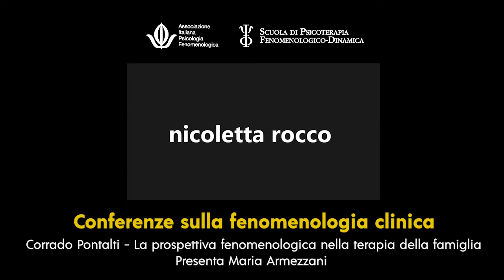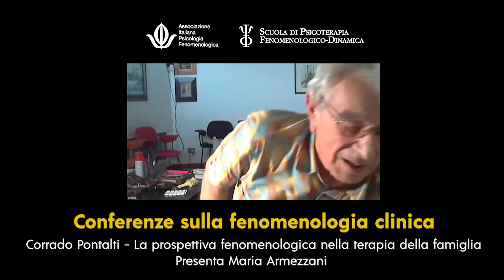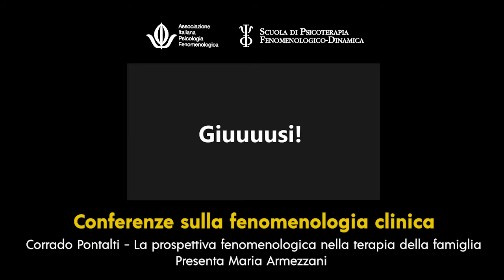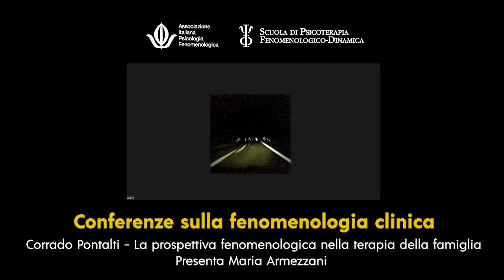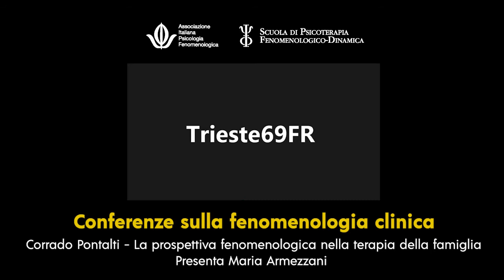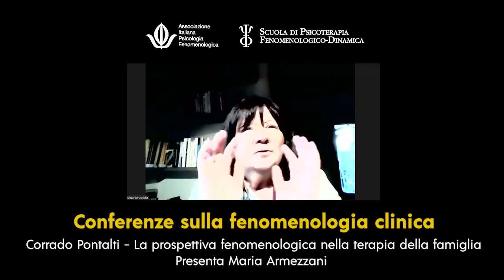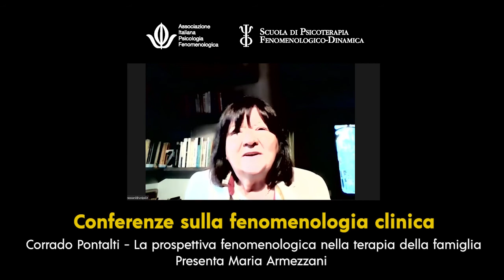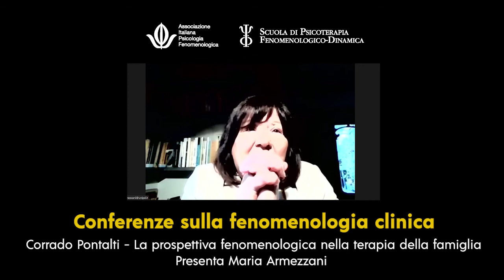Psicoterapia della famiglia e fenomenologia - Corrado Pontalti - Conferenze AIPF #00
La dimensione duale è sufficiente per impedire la cronicità del disagio e risanare le persone? Questa la problematica domanda posta da Corrado Pontalti, che dirige il focus su tematiche ancora poco affrontate in fenomenologia, per quanto nodali, come il piano concreto della famiglia e delle normative socio-culturali. Una riflessione dal carattere marcatamente antropologico sui cambiamenti del mandato familiare, e di rimando sui rischi di una fossilizzazione su paradigmi che tentino di isolare la persona senza tenere conto della dimensione socio-familiare entro cui il mondo-ambiente si struttura.